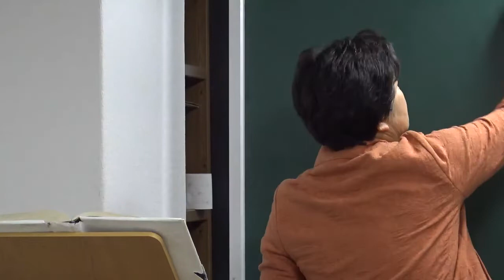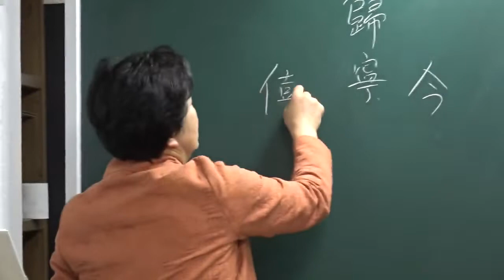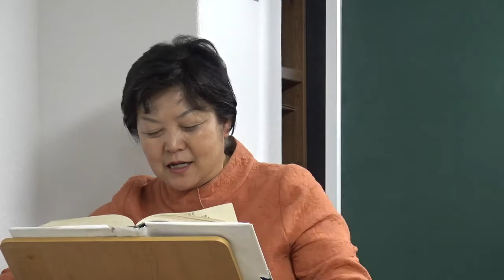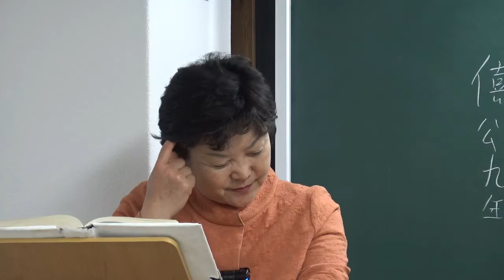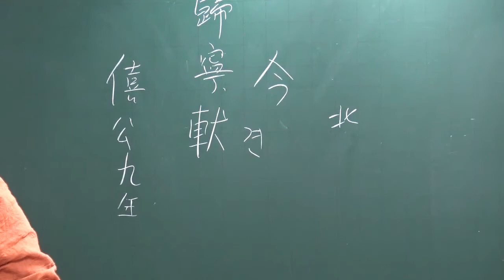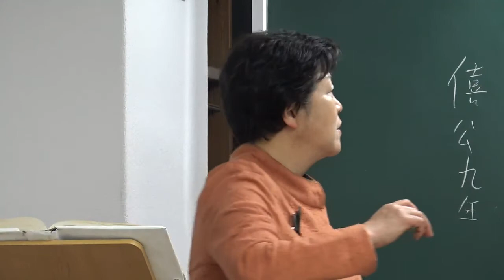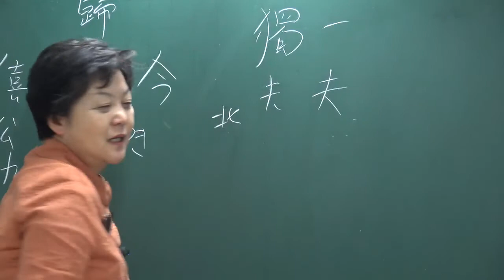『춘추좌전정의』 강설 : 본문 강독(107)